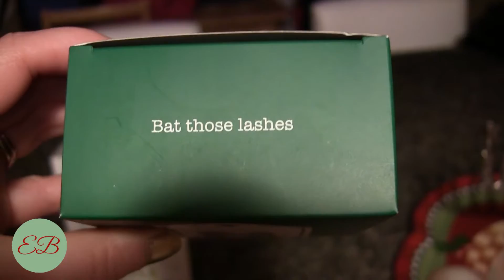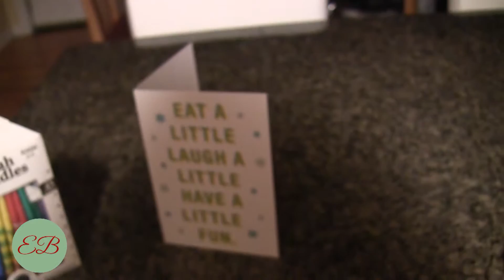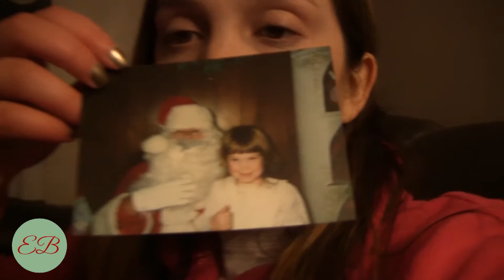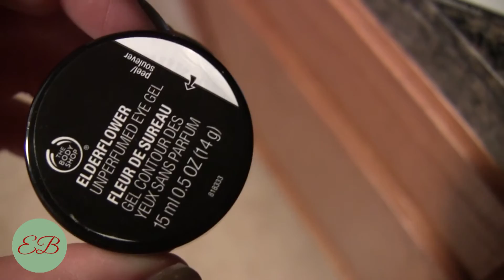Vlogmas Day 10 & 11 ❄ Going through old photos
I've been using Ebates and getting paid to shop online! You can too, check it out!!